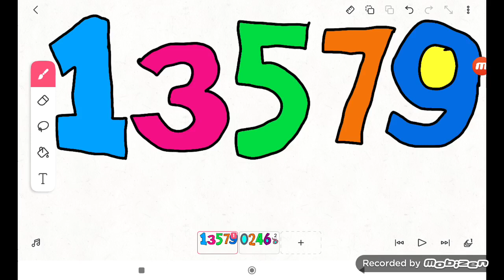Odd Numbers (6786 Video)